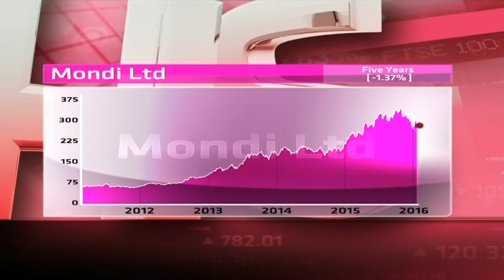Mondi - Hot or Not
Mondi is dual-listed on the JSE and on the London Stock Exchange and has been a top-performing big-cap stock. It owns timber and manufactures pulp, paper corrugated packaging, industrial bags and coatings. It has a market cap of R 133.2 billion, a price to earnings ratio of 14.64 and a dividend yield of 2.12 per cent. Guest Chantal Marx from FNB Securities and resident expert Paul Theron from Vestact decide whether Mondi is hot or not.